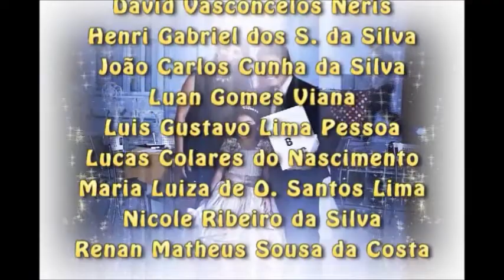ABC do Lucas - Escola Mundo Mágico - 10/12/13 [1/2]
Festa de formatura do ABC do Lucas Colares do Nascimento na escola Mundo Mágico